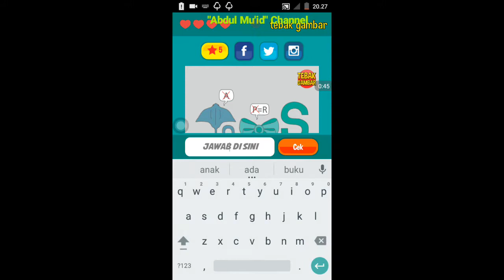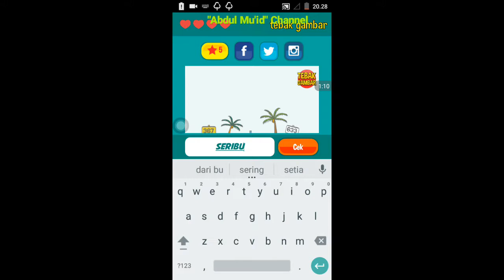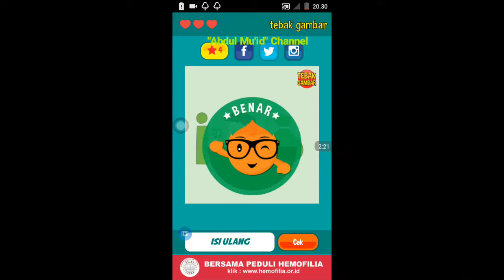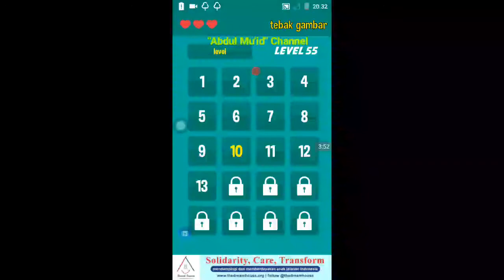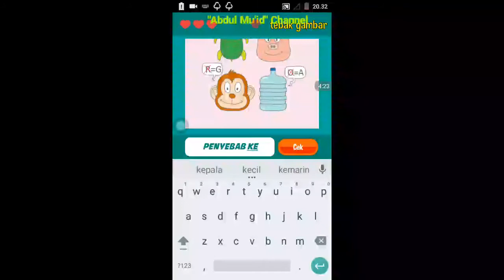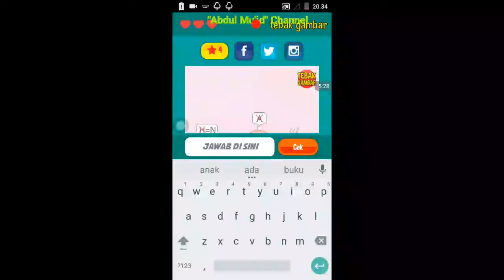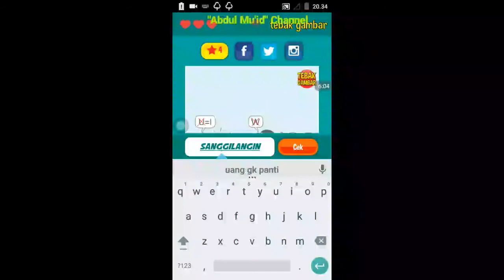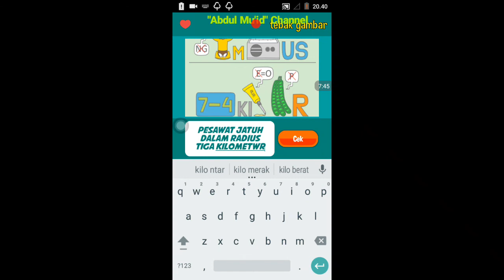Kunci Jawaban Permainan Tebak Gambar Level 55